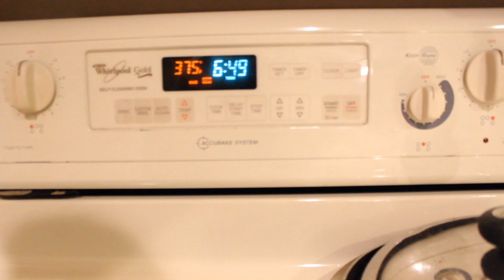Vlogmas Days 3-8 - Q&A - Kayla Skyee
Hi guys;
First I just wanted to apologize for all that had happened. I get to explain it first but to make up for it, I have for you a super long episode of all of my days; I should be back on track for now.

Social Media//
*I don’t have any other official links yet*

Lets see if we can get this video to 200 likes//

FAQ//
-What kind of Camera do you use? Canon Rebel t3i